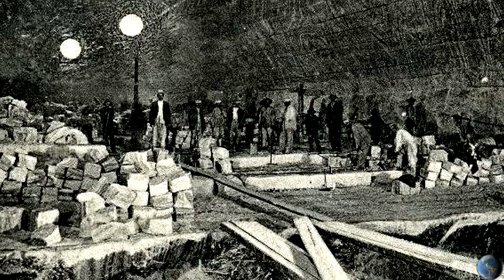POVESTEA DIAVOLULUI DE LA OCNELE MARI